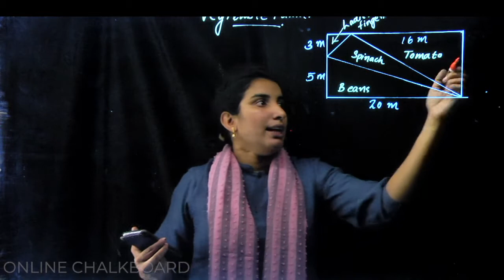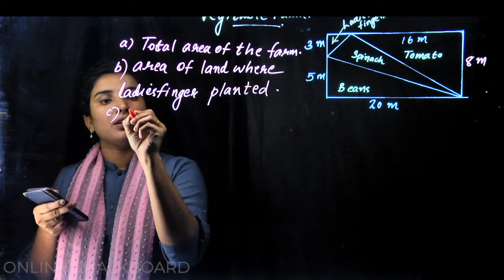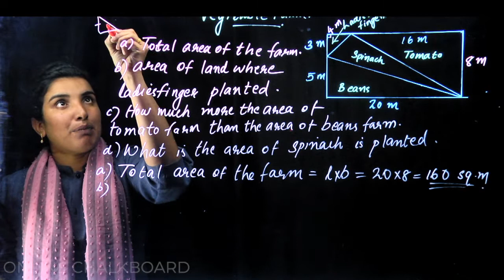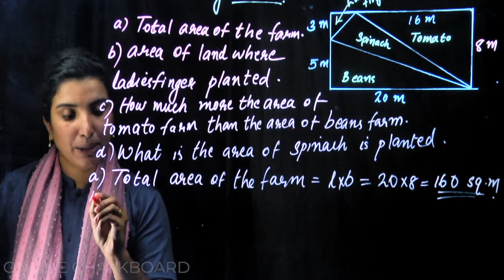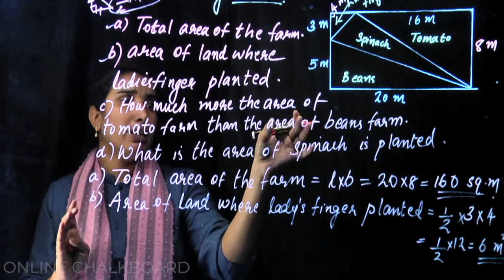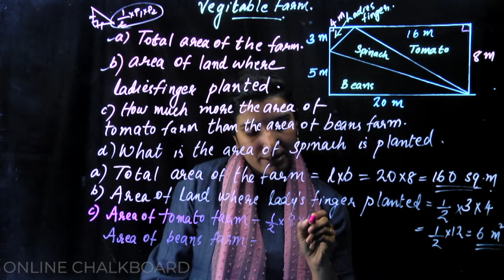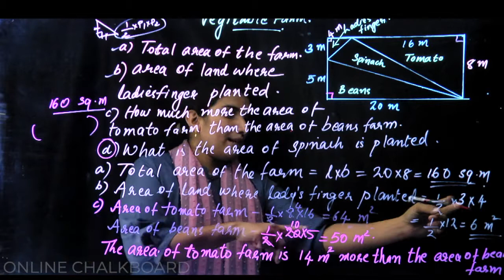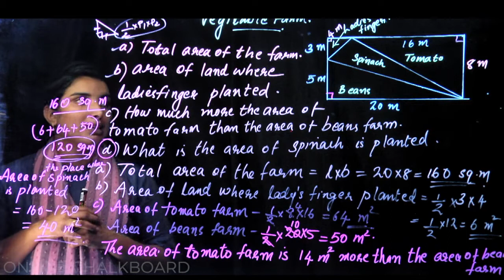CLASS 7 MATHS - CHAPTER 5 REVISION | AREA OF TRIANGLE - PART 1_2020-21 | KERALA, KITE Victers | AIMY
CLASS 7 MATHS - CHAPTER 5 REVISION | AREA OF TRIANGLE - PART 1_2020-21 | KERALA, KITE Victers | AIMY MATHEW

Play List :-
Play List :-

Online Chalkboard